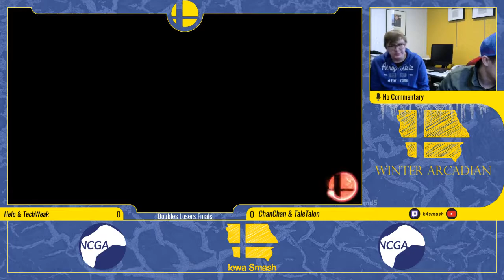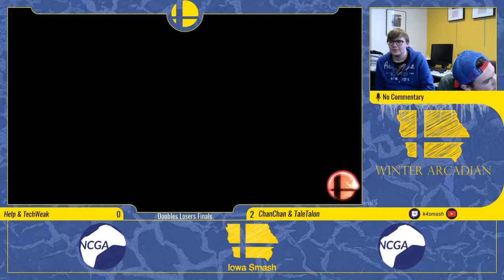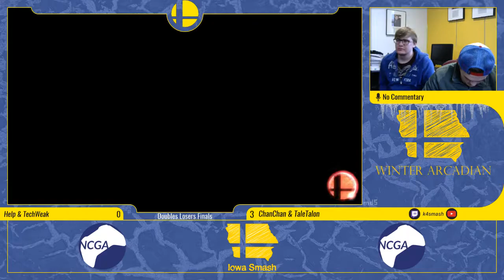Help & TechWeak (Green) vs ChanChan & TaleTalon (Red) - Winter Arcadian Doubles - Losers Finals